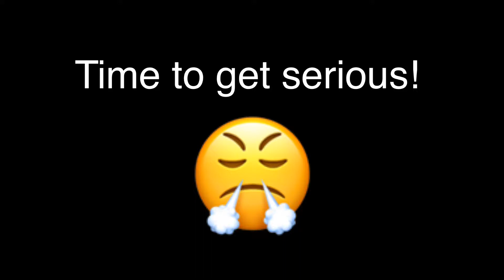1vs1 Legendary | Intense Sniping ( Must Watch! )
I've been using auto-fire since this game came out and I reached 4 Legendary and 5 Br legendary-  Hope you enjoy this video!